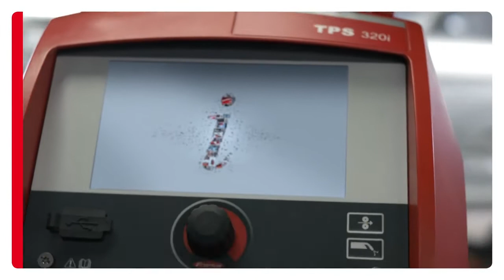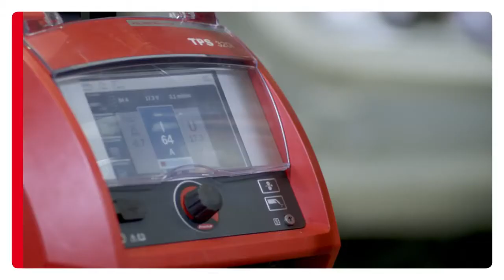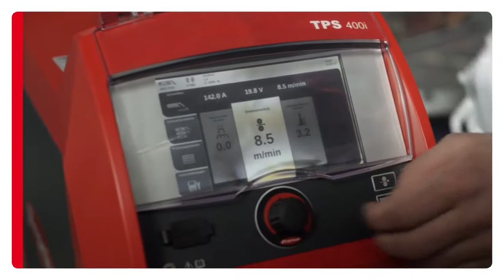Intelligent Revolution TPS/i (CZ)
TPS/i je zcela nově koncipovaná modulární platforma svařovacích zdrojů MIG/MAG, se kterou společnost Fronius vstupuje v oblasti svařování do nové éry: uživatelé profitují z možnosti individuálního přizpůsobení a také pozdějšího rozšíření přístrojů, které se vyznačují vysokou inteligencí a rozsáhlými komunikačními funkcemi.